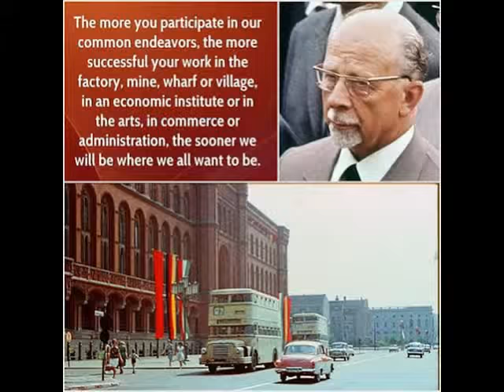Wereldcommunisme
The International Communist